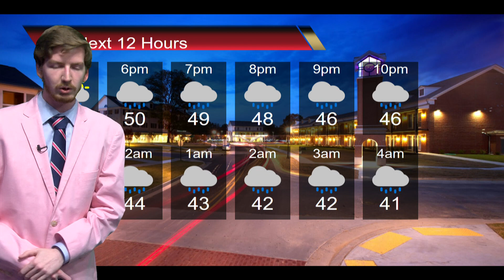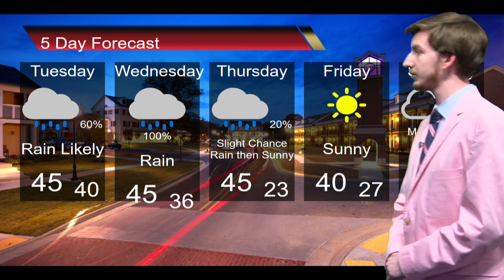Weather Segment 2-10-20